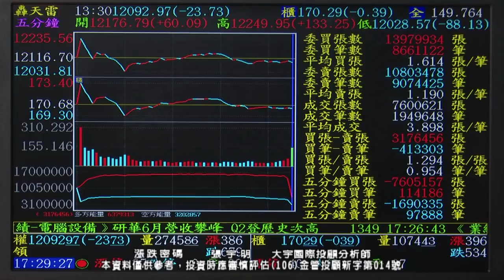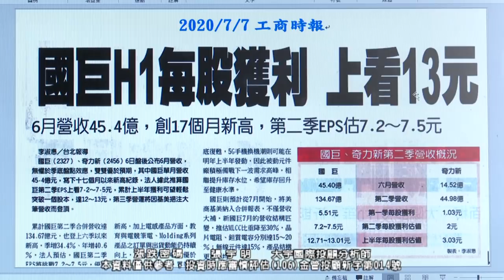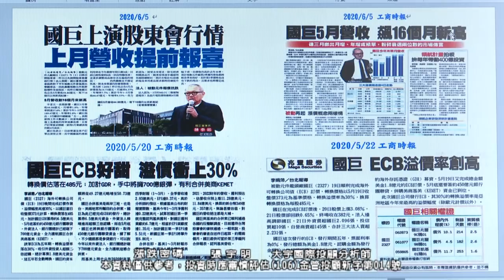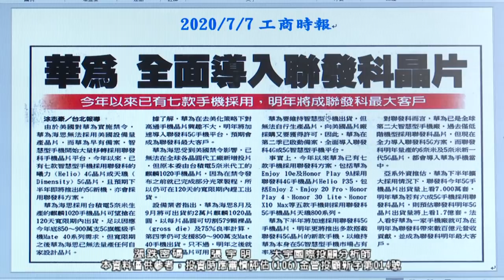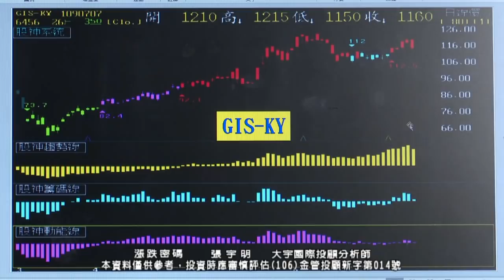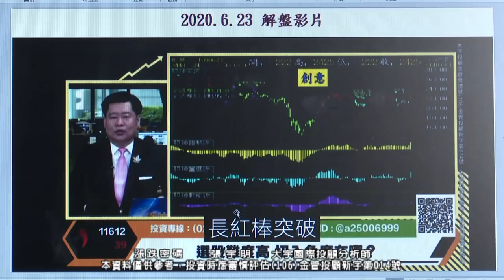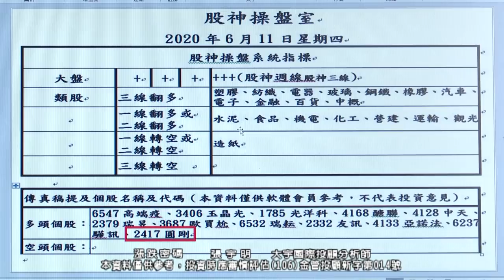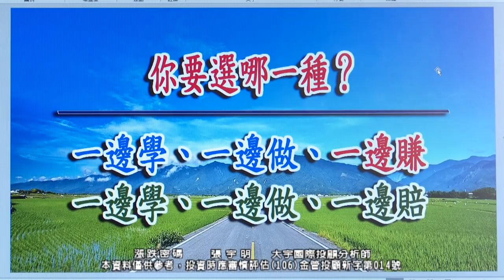20200707 2200 張宇明 漲跌密碼